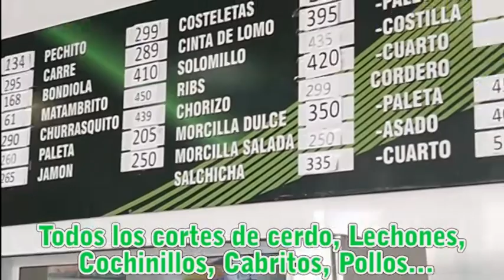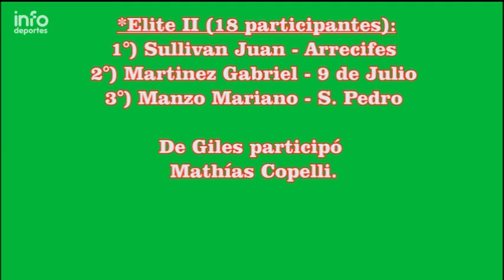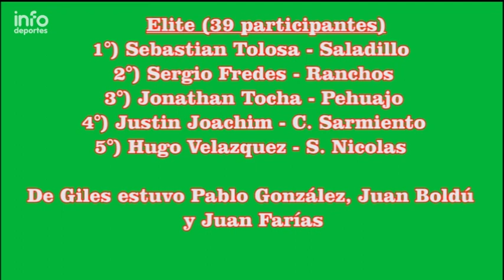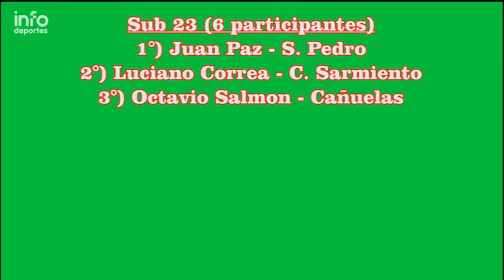CICLISMO EN GILES: DEFINICION ELITE II, MASTER A Y ELITE, HABLAN ORTIZ, MUÑOZ, BOLDU, TOLOSA Y PABLO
Definicion Elite II, Master A y Elite del Gran Premio S.A. de Giles disputado en la pista del Parque Municipal, jornada organizada por Ciclistas Unidos San Andrés de Giles conjuntamente con el Lanús Cicles Club, con los relatos a cargo de Juan Anaquín, fiscalizado por Pueblo de la Paz y el comisariato deportivo de Oscar Carrizo.
   Hablan Javier Ortiz, Jeremias Muuñoz, Juan Boldu, Sebastian Tolosa y Pablo Gonzalez.